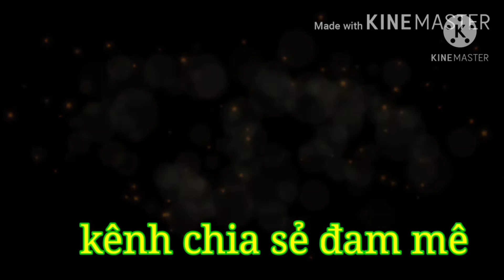Tiếng cò lép+cò lửa dưới đêm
Cảm ơn các bạn đã xem và ủng hộ, bạn nào có nhu cầu tải file về hãy để lại gmail phía dưới bình luận,nếu thấy hay hãy ấn đăng ký kênh và like ủng hộ mình nhé xin chân thành cảm ơn các bạn!